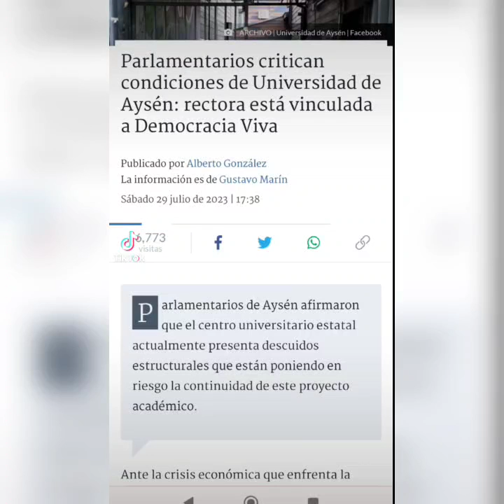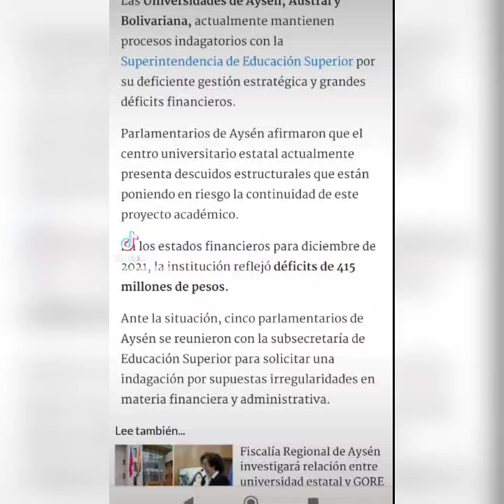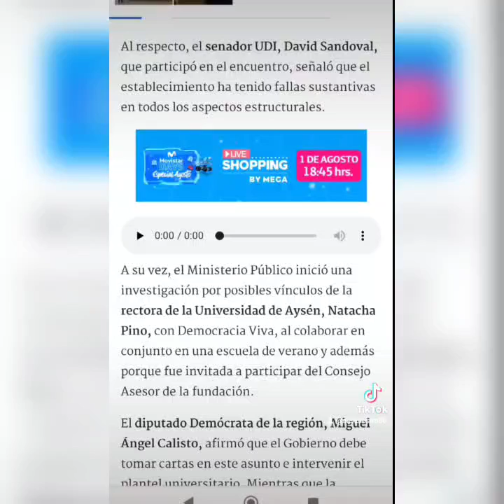OTRA VEZ, DEMOCRACIA VIVA.